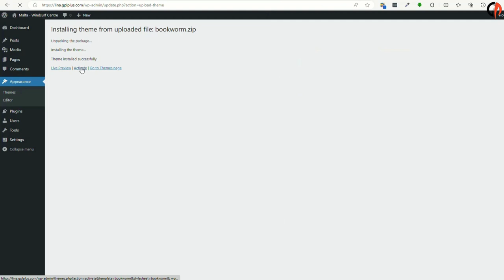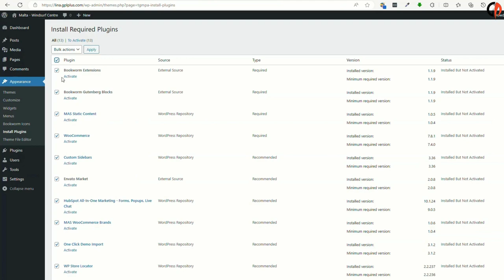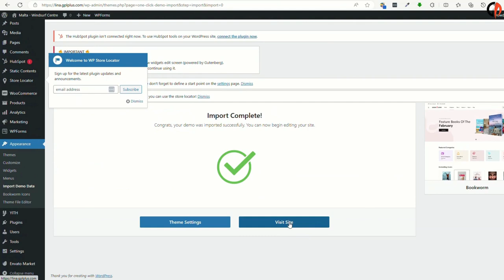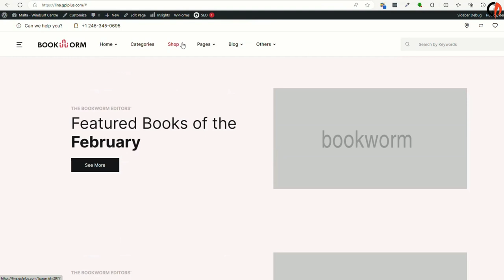Bookworm – Bookstore & Bookshop WooCommerce Theme Download, Installation and Import Demo Data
Bookworm is a high-quality and well coded WordPress Bootstrap Theme built specifically to fit all needs of Book stores & Book shops. We have additional features such as Authors, Single Author, Shop Pages and Blog Pages. Our theme uses WordPress’s native builder Gutenberg for the various sections in our home pages. This makes our theme highly customisable and fast loading.